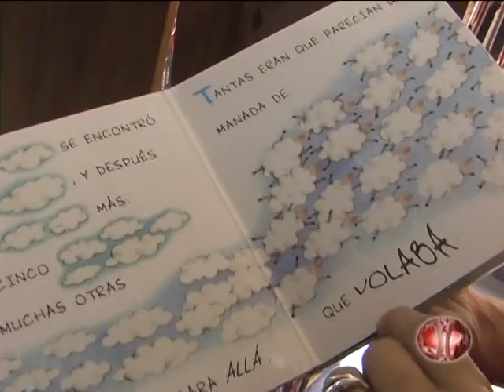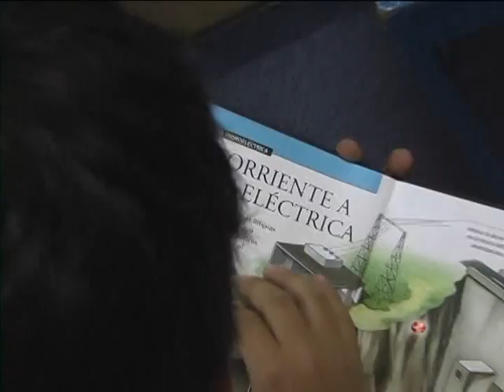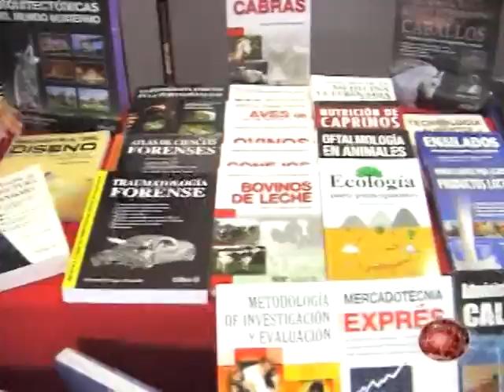informativo municipal 21 abril 2010 parte 1.mpg